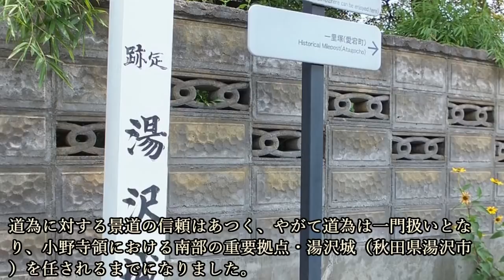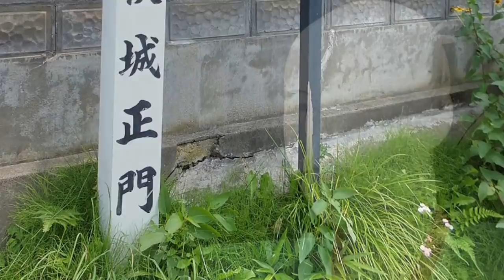小野寺氏を支えた智将・八柏道為、無念の最期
～画像～

～音源～